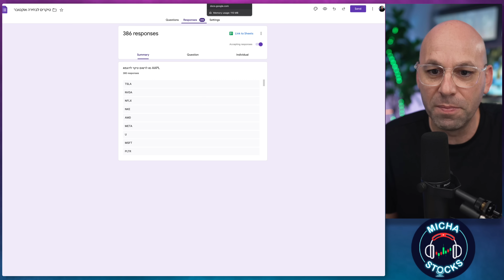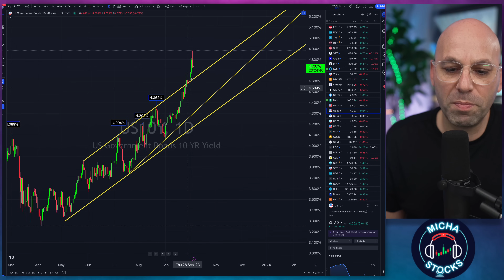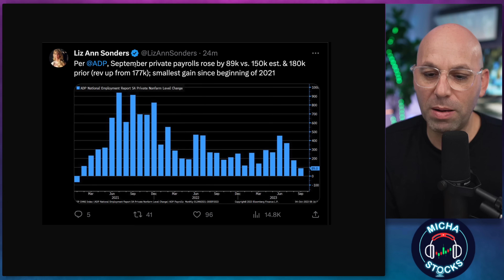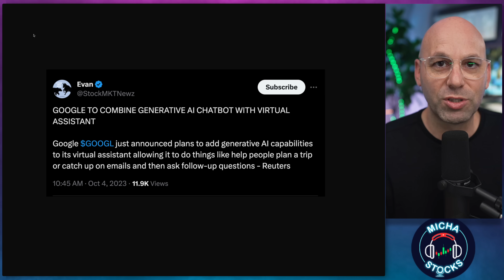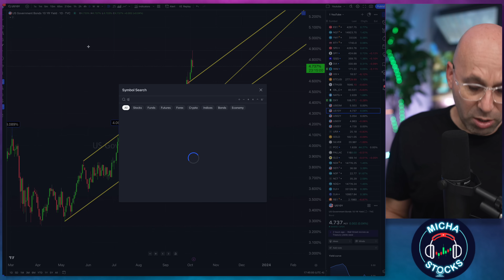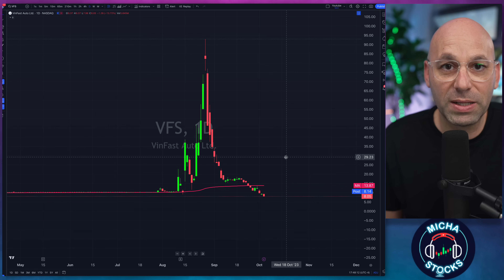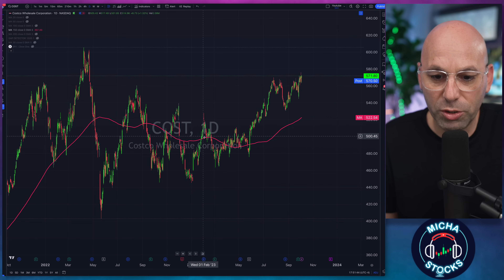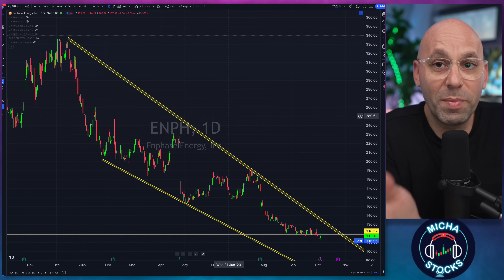מתי זה יקרה? מתי המניות האלה יתחילו לעלות? | סיכום חדשות שוק ההון וול סטריט ובורסה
קוד הנחה של 10% :
10OFF
רישום לקהילה - מבוצע דרך הלינק פה:
קהילת מיכה סטוקס:

ניתן לעקוב אחר מיכה בסושאל מדיה: ⚡️